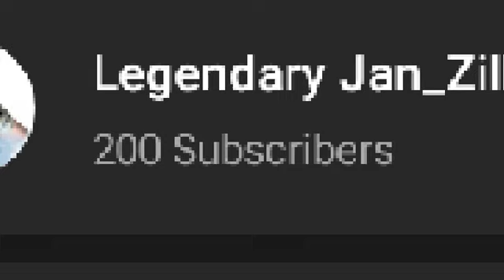200 Subscribers Stk!